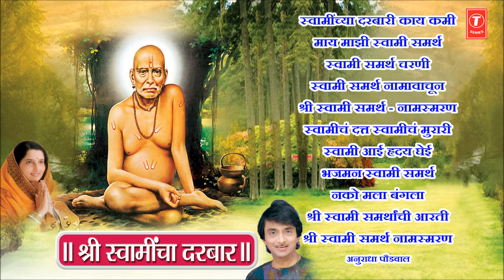श्री स्वामींच्या दरबार - भक्तीगीत || SHRI SWAMINCHA DARBAR - ANURADHA PAUDWAL, AJIT KADKADE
T-Series Bhakti Marathi Presents श्री स्वामींच्या दरबार - भक्तीगीत || SHRI SWAMINCHA DARBAR - ANURADHA PAUDWAL, AJIT KADKADE

Song Details:

SONG: SWAMINCHYA DARBAARI KAAY KAMI
ALBUM: SHRI SWAMINCHA DARBAR
SINGER: AJIT KADKADE
LYRICS: PARVIN DAVNE
MUSIC LABEL: T-SERIES

SONG: MAAY MAJHI SWAMI SAMARTH
SINGER: ANURADHA PAUDWAL
LYRICS: PARVIN DAVNE
MUSIC LABEL: T-SERIES

SONG: SWAMI SAMARTH CHARNI DEH JHIJVA
SINGER: AJIT KADKADE
LYRICS: PARVIN DAVNE
MUSIC LABEL: T-SERIES

SONG: SWAMI SAMARTH NAAMAVACHOON
SINGER: ANURADHA PAUDWAL
LYRICS: PARVIN DAVNE
MUSIC LABEL: T-SERIES

SONG: SHRI SWAMI SAMARTH (NAAMSWARAN)
SINGER: AJIT KADKADE
LYRICS: PARVIN DAVNE
MUSIC LABEL: T-SERIES

SONG: SWAMICH DATT SWAMI MURARI
SINGER: ANURADHA PAUDWAL
LYRICS: PARVIN DAVNE
MUSIC LABEL: T-SERIES

SONG: SWAMI AAYEE HARIDAYI GHEYEE
SINGER: AJIT KADKADE
LYRICS: PARVIN DAVNE
MUSIC LABEL: T-SERIES

SONG: BHAJMAN SWAMI SAMARTH NAAM
SINGER: ANURADHA PAUDWAL
LYRICS: PARVIN DAVNE
MUSIC LABEL: T-SERIES

SONG: NAKO MATA BANGLA GAADI
SINGER: AJIT KADKADE
LYRICS: PARVIN DAVNE
MUSIC LABEL: T-SERIES

SONG: SHRI SWAMI SAMARTHACHI AARTI
SINGER: ANURADHA PAUDWAL, CHORUS
LYRICS: PARVIN DAVNE
MUSIC LABEL: T-SERIES

SINGER: ANURADHA PAUDWAL
LYRICS: PARVIN DAVNE
MUSIC LABEL: T-SERIES